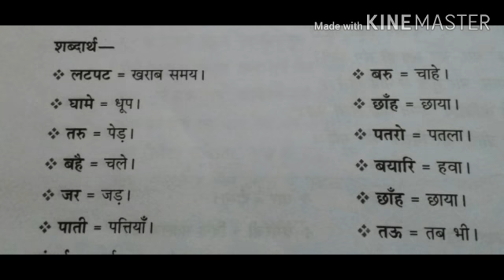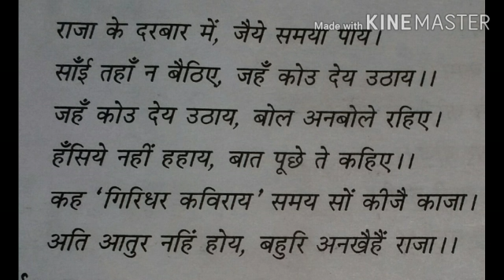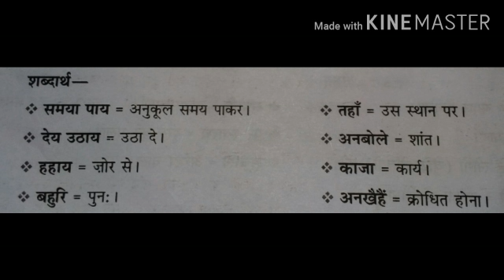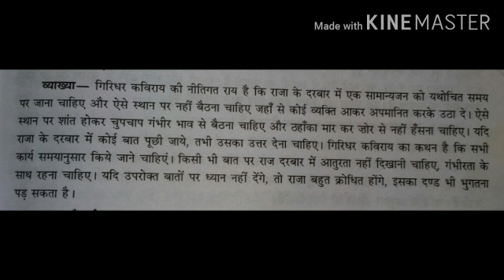Kpsg/9/h.lit/गिरिधर की कुंडलियाँ/video 3